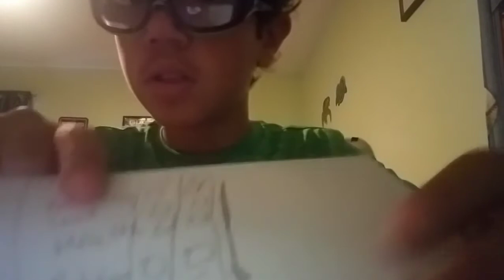Testing out the Swamps